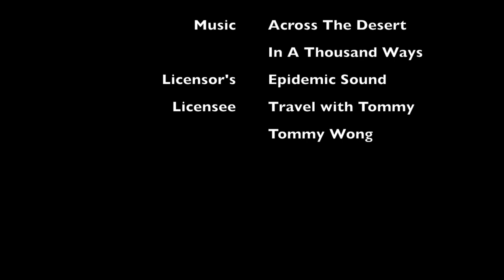Sausalito, California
Sausalito is a city in California, located 4 miles ( 7 km ) north of San Francisco. It is situated near the northern end of the Golden Gate Bridge.

Sausalito has a reputation as a wealthy and artistic enclave, a picturesque residential community and a tourist destination. The city is adjacent to Golden Gate National Recreation Area.

Ready Pro Supply
We specialise in providing day to day travellers with Backpacks, Messenger Bags, Laptop Bags, Travel Bags and the Ultimate in Travel Essentials; Proven quality products. Empower Your Travel, Explore The World.